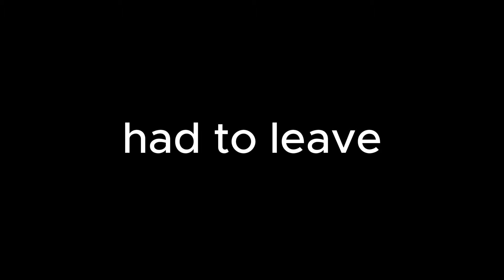Hypothermic Hollows Makes Me RAGE | Part 1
Thmbnail By TheBigPenguin